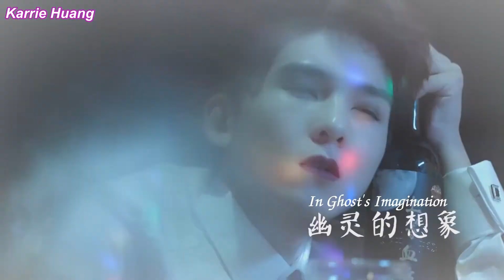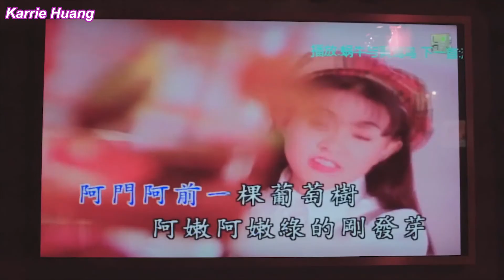[BL-Engsub] We are not human - Ep.11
ヾ（〃＾∇＾）ﾉ♪
Cute Couple : Vampire x Zombie